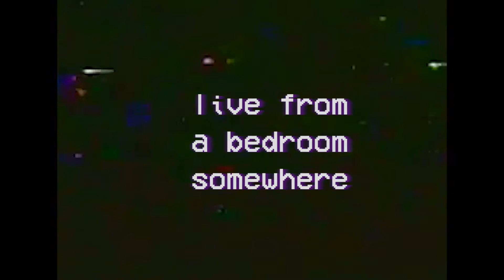Kill Frank & The Poor People. - Kaitlin.